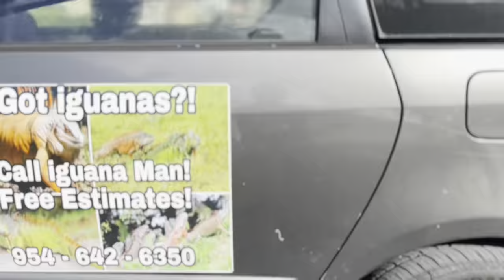Rare 2 Tailed Tiger iguana Caught! (Iguana man Season 4 2022)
Special thanks to our Friends at ——-Pyramydair check ‘em out! Use our code!